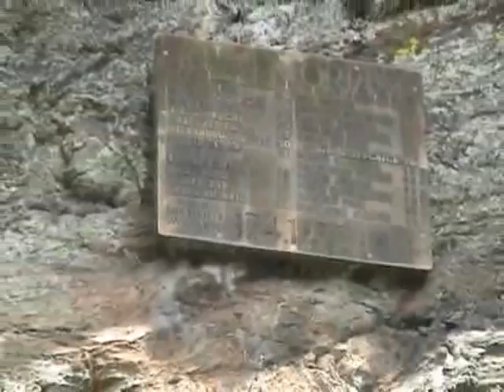Balea Lac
SUPEROMÂNIA